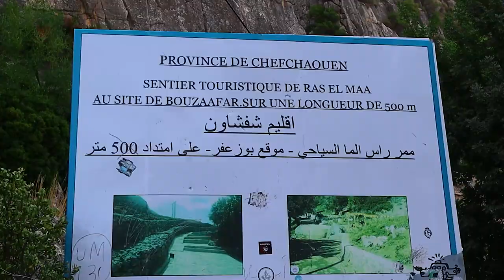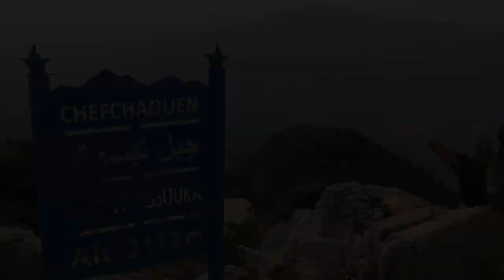الطريق نحو قمة جبل تيسوكا العنيد ⛰ من أصعب القمم في الشمال بشفشاون - Tissouka, Chefchaouen, Morocco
جبل تيسوكا أصعب القمم الجبلية بشمال المغرب، تعود تسمية الجبل نسبة لقرية تيسوكا الموجودة على سفحه.  و هو ثاني أعلى قمة جبلية بالريف الغربي وبالمنتزه الوطني لتلاسمطان بإرتفاع 2122 متر عن سطح البحر، و السادس في قائمة أعلى قمم سلسلة جبال الريف. الجبل المهيب تحدي كل المتسلقين ، أحد أجمل البراري بشمال المغرب .

يتواجد الجبل بالحدود بين جماعتي تالمبوط و باب تازة بإقليم شفشاون، و يبعد عن الشاون بحوالي 10 كيلومترات، و يعتبر جزءا من المنتزه الوطني لتلاسمطان الثروة الطبيعية الرائعة .

جيولوجيا يتكون من الصخور الكلسية، و ينتمي للمجال البيومناخي الرطب.يحتوي على خزان غابوي مهم من أشجار الشوح النادرة.

تطوان
المغرب
Tetouan
Maroc
Morocco
تطوان,
تطوان المغرب,
تطوانية,
تطوان بريس,
تطوان اليوم,
تطوان مباشر,
تطوان 2022,
يوتيوبر تطوان,
يا تطوان,
يحيا تطوان,
وسط مدينة تطوان,
ولاية تطوان,
تطوان نيوز,
ناس تطوان
cinematic
cinematique
tetouan morocco,
talassmtan,
talassemtane national park
tetouan vlog,
tetouan 4k,
tetouan beach,
tetouan 2022,
tetouan city morocco,
tetouan aujourd'hui,
tetouan ain zarka,
tetouan activity,
ana bladi tetouan,
tetouan by drone,
tetouan city,
tetouan city💥🌟,
tetouan cinematic,
tetouan centre ville,
tetouan drone 4k,
tetouan drone
cinematic
tetouan,
tetouan morocco,
tetouan music
شفشاون,
لغدير شفشاون,
لوبيرج شفشاون,
قصبة شفشاون,
قرية شفشاون,
قفافل شفشاون,
قنطرة ربي شفشاون,
شفشاون في المغرب,
شفشاون في الصيف,
شفشاون في فصل الشتاء,
شفشاون في الليل,
فلوق شفشاون,
فلوك شفشاون,
غابات شفشاون,
غابة شفشاون,
طبيعة شفشاون,
رأس الماء شفشاون,
رحلة الى اقشور شفشاون,
رسم مدينة شفشاون
chefchaouen 2021,
chefchaouen,
chefchaouen morocco,
chefchaouen morocco 4k,
chefchaouen ya nouara,
chefchaouen vlog,
chefchaouen waterfall,
chefchaouen drone,
chefchaouen akchour,
talassemtane,
parc national de talassemtane,
talassemtane 2022
chefchaouen at night,
chefchaouen au maroc,
akchour chefchaouen,
akchour chefchaouen 2022,
chefchaouen blue city,
chefchaouen by night,
chefchaouen the blue pearl,
blue city chefchaouen,
bab taza - chefchaouen,
bni ahmed chefchaouen,
chefchaouen city morocco,
chefchaouen cinematic,
chefchaouen city,
chefchaouen drone 4k,
chefchaouen documentaire,
chefchaouen español,
chefchaouen english,
chefchaouen en direct,
chefchaouen ras elma,
vlog in chefchaouen,
jebha chefchaouen,
jbala chefchaouen,
joe hattab chefchaouen,
oued kanar chefchaouen,
kasbah chefchaouen,
chefchaouen marruecos,
chefchaouen morocco drone,
chefchaouen maroc,
chefchaouen medina,
chefchaouen morocco blue city,
madinat chefchaouen,
chefchaouen night,
chefchaouen news 24,
chefchaouen nuit,
chaouen news شاون نيوز,
ouazzane chefchaouen,
chaouen press,
chefchaouen 2022,
chefchaouen 24,
شفشاون4k,
chefchaouen 4k,
تالسمطان,
تلاسمطان شفشاون,
منتزه تلاسمطان,
تالسمطان للشعر,
تالسمطان للاطفال,
تالسمطان قديم,
تالسمطان في المنام,
تالسمطان ظهر,
تالسمطان ظهري,
تالسمطان ظلام,
المنتزه الوطني تلاسمطان,
جبل تيسوكا
جبل طارق
جبل موسى
جبل تدغين
جبل تيزيران
جبل الأبيض
جبل الريف
الجمال الحقيقي للمغرب
طنجة
تطوان
المضيق
شفشاون
عين الزرقاء تطوان
أقشور
شفشاون
جبل طارق
جبل موسى
جبل تدغين
جبل تيزيران
جبل الأبيض
جبل كربوع
جبل أفشتال
تطوان
طنجة
الحسيمة
الناظور
السياحة الجبلية
أمودو
الخيول البرية
فصل الربيع
صيف 2022
marina smir tetouan
منتزه الرميلات
تطوان
السياحة